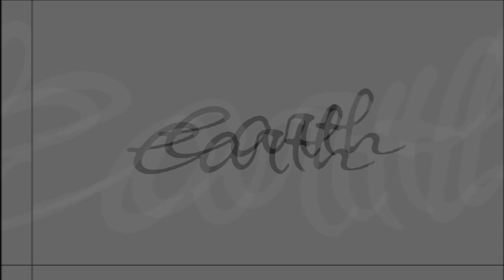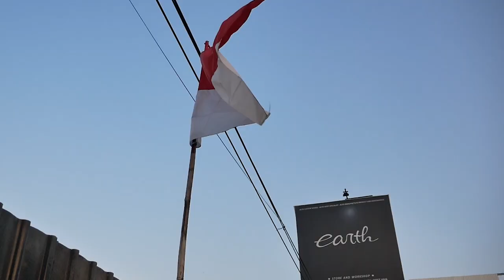MODIFIKASI MITSUBISHI DELICA DAN MINI COOPER R56 DI HIAS UNTUK NATAL DENGAN KONSEP MANTAP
HELLO EARTH!
DI VIDEO KALI INI KAMI MODIF DELICA DAN MINI JADI BUAT NATAL NIH GUYS, LUCU BANGET POKONYA DAN KAMI JELASIN JUGA KONSEPNYA, YUK GUYS KEPOIN